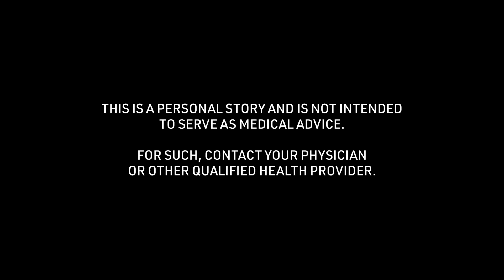Oscar's Basketball Concussion Story: Greatest Challenge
Oscar talks about the "Greatest Challenge" of the basketball concussion story received at 17 years of age. To see all of his story and thousands of others visit the Concussion Story Wall

1) What was the cause of your concussion?
2) What were your symptoms? (Physical/mental struggles?)
3) What was the greatest challenge about your concussion?
4) What tips helped you get through your recovery process?
5) In retrospect, what is something helpful you could have said to yourself during recovery?
6) Were you comfortable sharing experiences about your concussion? Were your family, friends, team, coach, school helpful in this process?